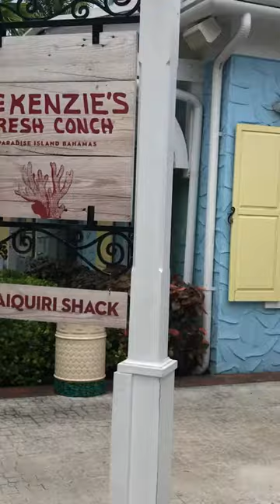Bahamas-Paradise Island 3/3 Conch Salad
At Atlantis Marina Village.  15 June 2019